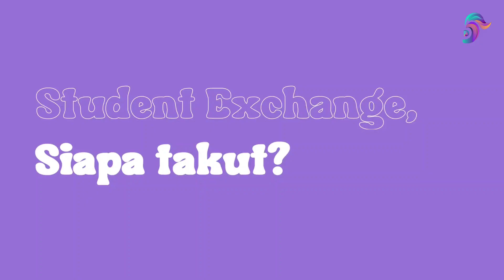AKPRESHOW | IISMA: STUDENT EXCHANGE, SIAPA TAKUT?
HALO FEM'ers!

Wow, gimana perasaannya setelah UTS? Tetep semangat dan terus belajar ya🤩 Sambil nemenin kalian ngabuburit, kali ini ada AkpreShow yang siap mendobrak kekepoan kita tentang IISMA! Tonton terus sampe abis, siapa tahu tahun depan kalianlah yang bisa keliling dunia🙌🏻

Jangan sia-siakan kesempatan, kini saatnya kamu buktikan!

Terima kasih.

Departemen Akademik dan Prestasi
Kabinet Sangga Triaksa
BEM FEM IPB 2023